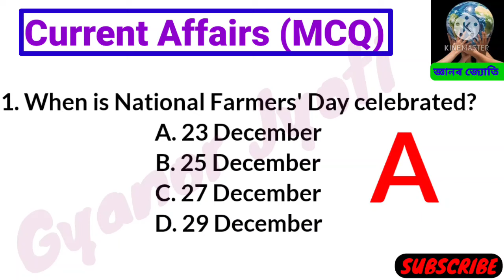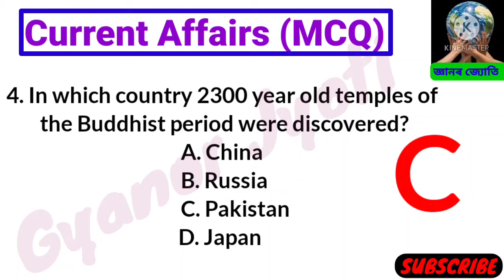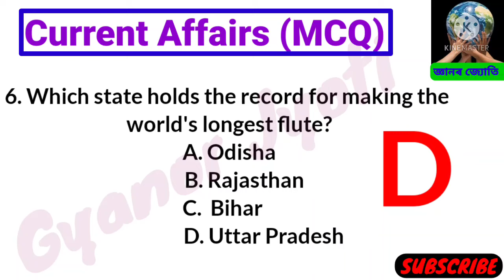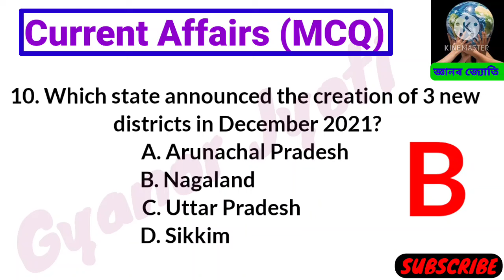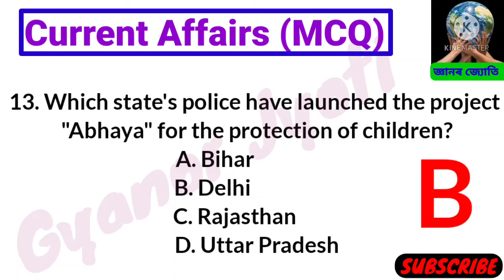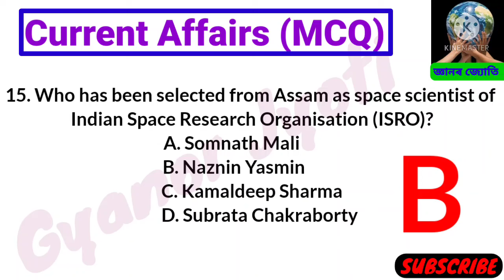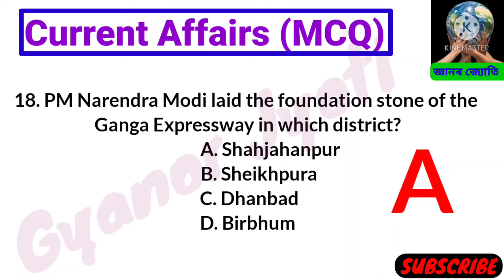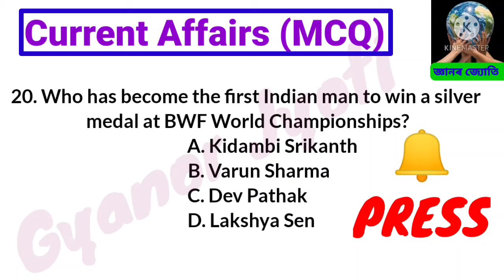OIL India General Knowledge Questions || Duliajan Oil Exam Question || Important For OIL Exam 2023